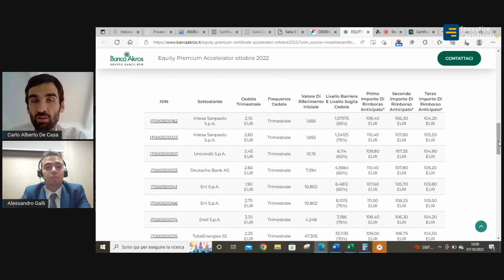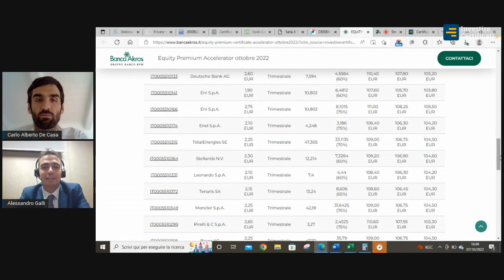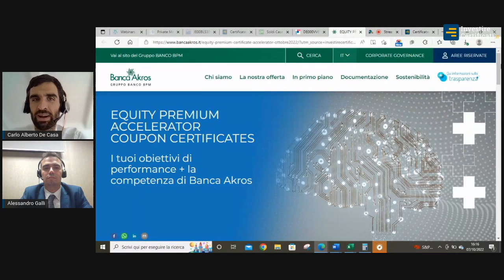Nuovi certificati di Banca Akros su Borsa Italiana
Intervista con Alessandro Galli, manager presso Banca Akros. L'esperto ha analizzato i nuovi certificates di Banca Akros, caratterizzati da un’innovazione in termini di payoff. Infatti con gli Equity Premium Accelerator Coupon Certificates. in caso di richiamo anticipato l’investitore otterrebbe tutte le cedole dovute fino a scadenza (e non soltanto fino a quel momento).

Questi certificati di investimento consentono di investire su una gamma di azioni quotate sui mercati Europei ottenendo delle cedole trimestrali condizionate, ossia legate all’andamento dell’azione sottostante. L’opzione del richiamo anticipato si attiva dalla terza data in poi. Se nelle date di osservazione intermedie il valore del sottostante è pari o superiore al Valore Iniziale, il Certificate scade anticipatamente rimborsando il Prezzo di Emissione maggiorato di tutti i premi futuri che si sarebbero potuti ricevere nel caso in cui il Certificate fosse giunto a scadenza.

Ecco gli ISIN e le azioni sottostanti

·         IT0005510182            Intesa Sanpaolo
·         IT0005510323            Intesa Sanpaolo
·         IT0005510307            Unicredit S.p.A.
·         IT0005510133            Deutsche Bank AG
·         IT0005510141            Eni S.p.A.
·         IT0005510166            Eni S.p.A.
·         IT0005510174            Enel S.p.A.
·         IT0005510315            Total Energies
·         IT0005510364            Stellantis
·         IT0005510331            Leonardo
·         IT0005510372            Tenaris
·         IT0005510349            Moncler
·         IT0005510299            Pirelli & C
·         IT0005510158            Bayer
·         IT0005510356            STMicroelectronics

Il presente webinar non costituisce in alcun modo sollecito all’investimento in borsa. Tutti i KIDs ed i prospetti informativi sono disponibili sul sito dell’emittente.